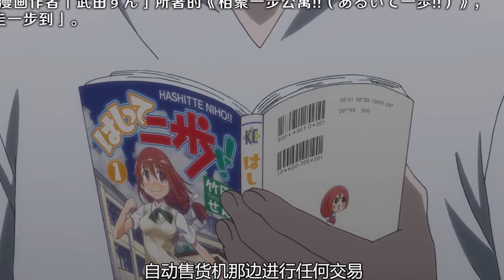女主每天都往男主身体里钻，一言不合就扔衣服，尺度大得让人脸红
女主每天都往男主身体里钻，一言不合就扔衣服，尺度大得让人脸红。强烈推荐观看原片。